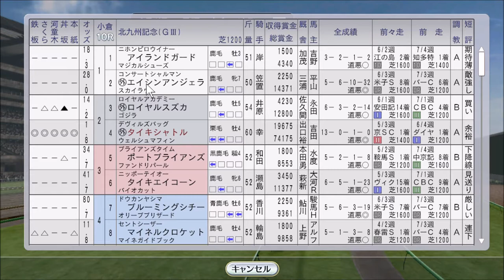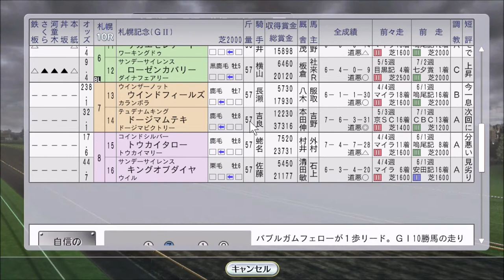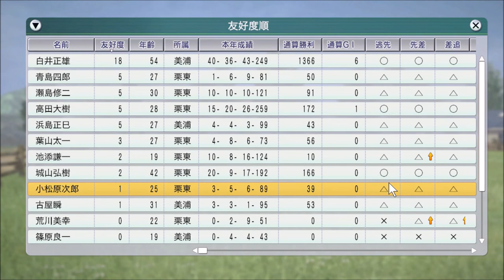スペシャルウィークがアーリントンミリオン、トゥザヴィクトリー新馬戦 1998年8月4週【ウイニングポスト8 2016：競馬ゲーム】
グラスワンダー、エアデジャヴーが海外遠征。タイキシャトルが北九州記念。一方、札幌記念ではバブルガムフェローvsオフサイドトラップが直接対決

（次）8月5週 牧野双葉登場！海外遠征にエルコンドルパサー、ウイングアロー、メジロブライト、ファレノプシス、アグネスワールドらが登場：